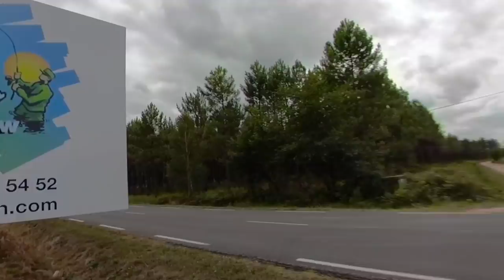RAINBOW - The worlds most EXTREME CARP FISHING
The immense Rainbow Lake in France has been described by many as the most extreme carp lake on the planet. With an incredible stock of huge carp combined with dense snags, hundreds of islands and a wealth of savage bars and plateaus, Rainbow is not for the feint hearted. Lee "Mozza" Morris is a self confessed Rainbow addict and this is his latest film covering three separate trips to the mighty lake and featuring lots of BIG CARP!!!